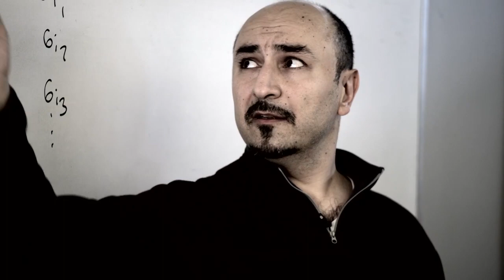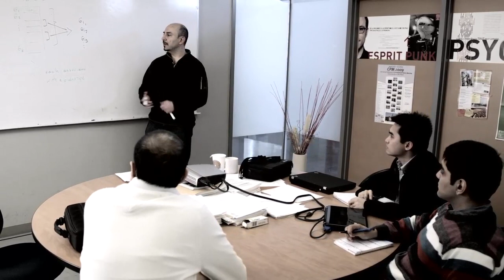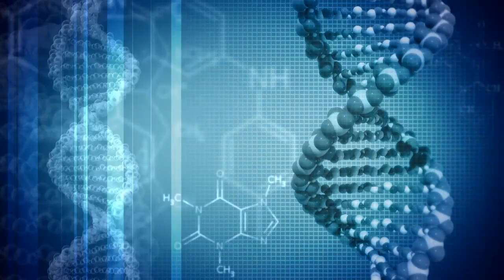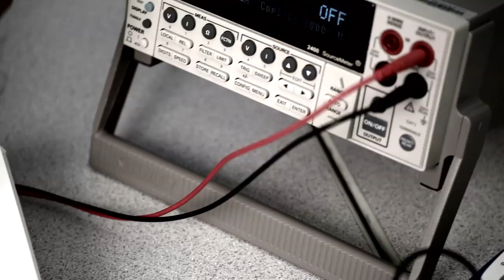Faculty of Applied Sciences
Learn why Simon Fraser University's Faculty of Applied Sciences is a standout in teaching and research. Hear from our computing and engineering science graduate and undergraduate students, our industry partners and faculty members.